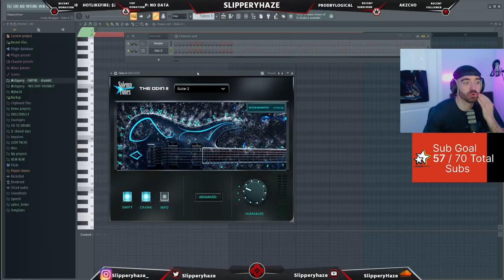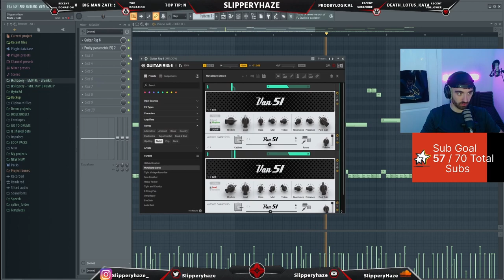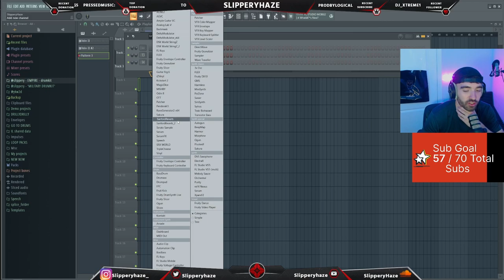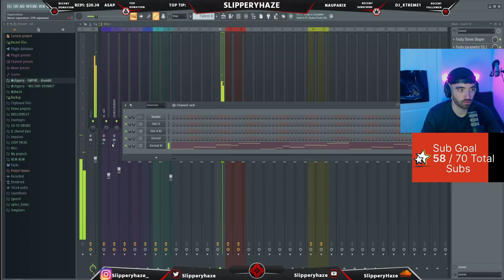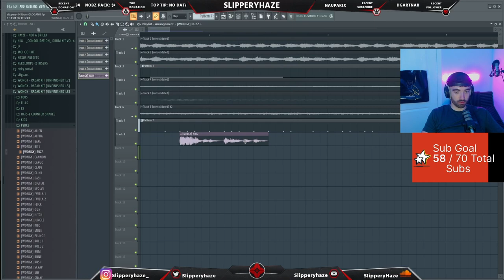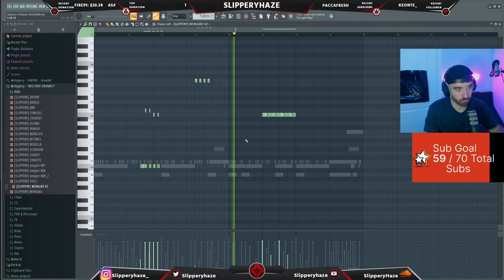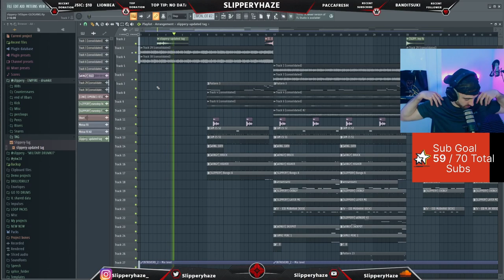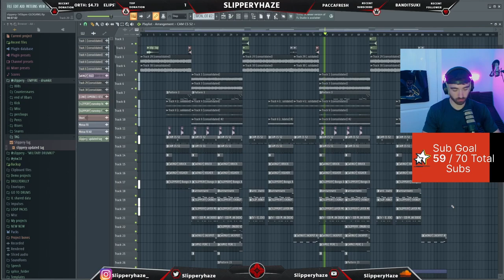HOW TO MAKE HEAVY METAL UK DRILL MELODIES!!?? (fl studio tutorial)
How to make heavy metal uk drill melodies in fl studio tutorial from scratch